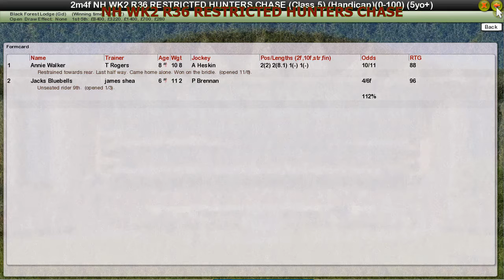NH WK2 R36 RESTRICTED HUNTERS CHASE